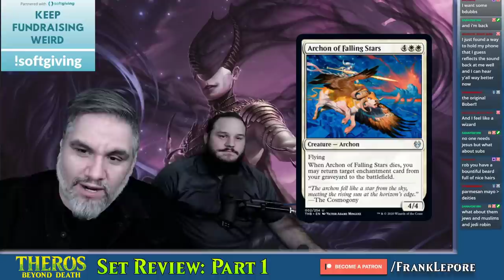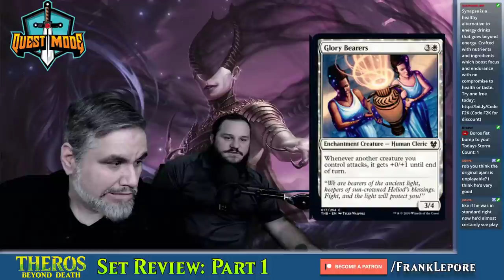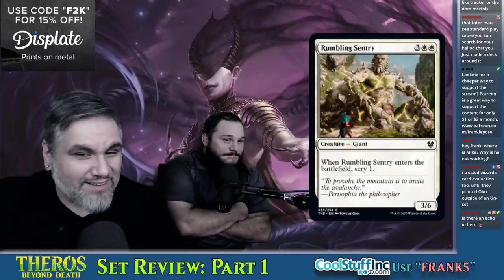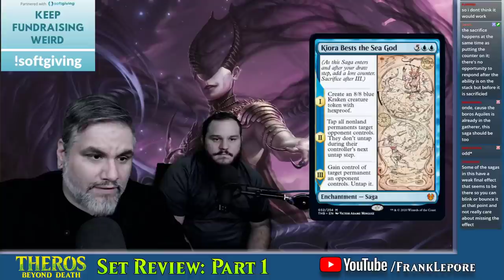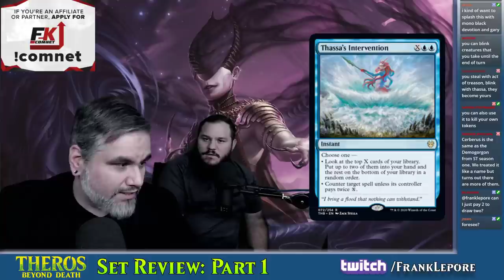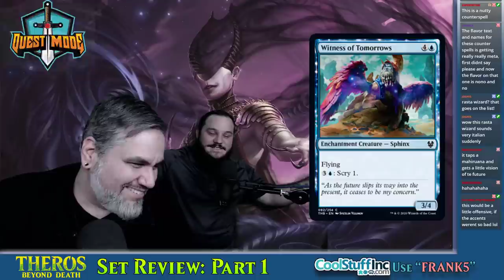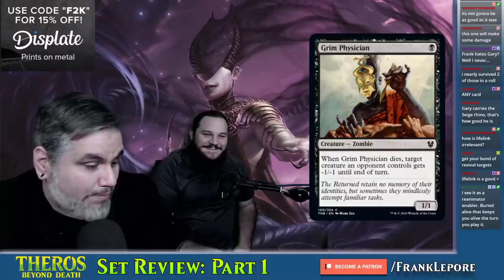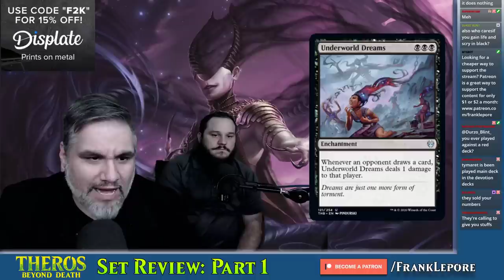(Magic: The Gathering) Theros: Beyond Death Set Review, Part 1: White - Black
*White*
Archon of Sun's Grace
Banishing Light
The Birth of Meletis
Daxos, Blessed by Sun
Eidolon of Obstruction
Elspeth Conquers Death
Elspeth, Sun's Nemesis
Heliod, Sun-Crowned
Heliod's Intervention
Idyllic Tutor
Karametra's Blessing
Revoke Existence
Shatter the Sky
Tatanika, Akroan Veteran

*Blue*
Alirios, Enraptured
Ashiok's Erasure
Brine Giant
Deny the Divine
Glimpse of Freedom
Kiora Bests the Sea God
Medomai's Prophecy
Nadir Kraken
Omen of the Sea
Thassa, Deep-Dwelling
Thassa's Intervention
Thassa's Oracle
Thirst of Meaning
Thryx, the Sudden Storm
Whirlwind Denial

*Black*
Agonizing Remorse
Aphemia, the Cacophony
Cling to Dust
Drag to the Underworld
Eat to Extinction
Elspeth's Nightmare
Erebos, Bleak-Hearted
Erobos's Intervention
Gravebreaker Lamia
Gray Merchant of Asphodel
Mire Triton
Mire's Grasp
Nightmare Shepherd
Pharika's Libation
Treacherous Blessing
Tymaret, Chosen from Death
Underworld Dreams
Woe Strider